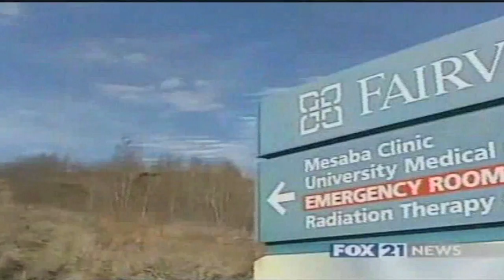Hibbing RNs Nov 8 Coverage